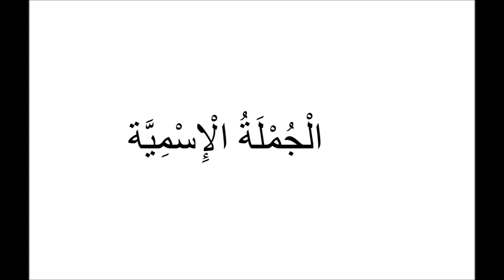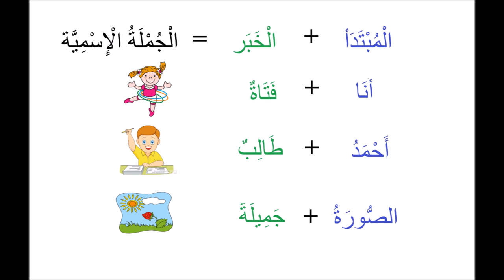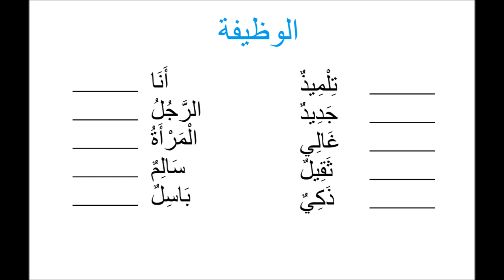Bilkalem Arabische Grammatik lernen B1 Nahw Lektion 02 Der Nomensatz